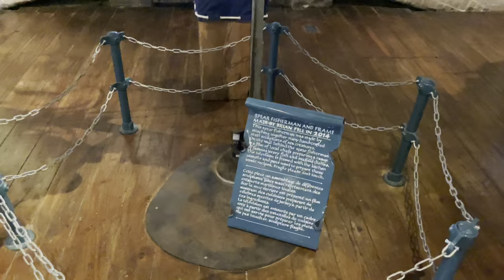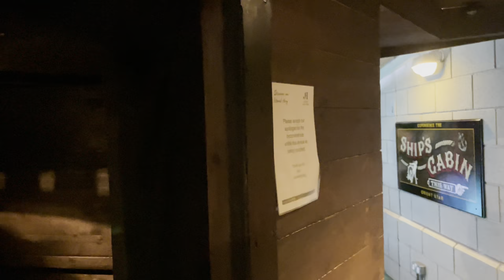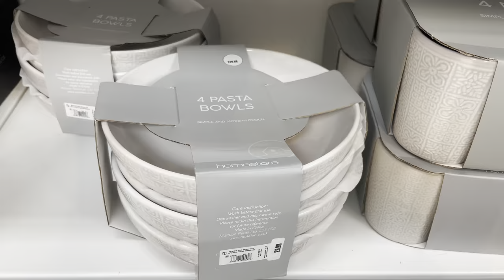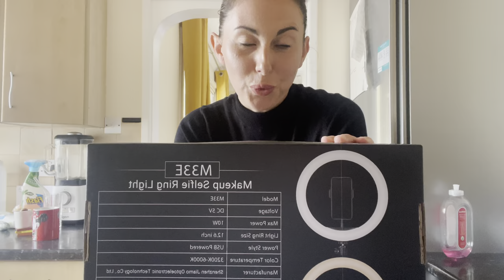A DAY IN THE LIFE | TRIP TO TOWN, MUSEUM & PACKAGES 📦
Today I thought I’d bring you along for my trip to town and maritime museum, chats, package deliveries and showing you my new (month old) outfit ✨x